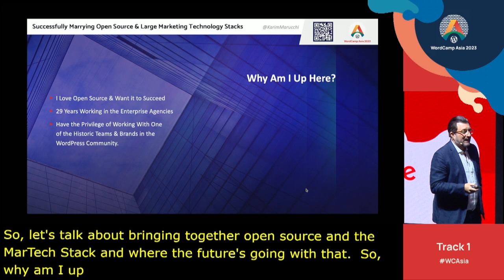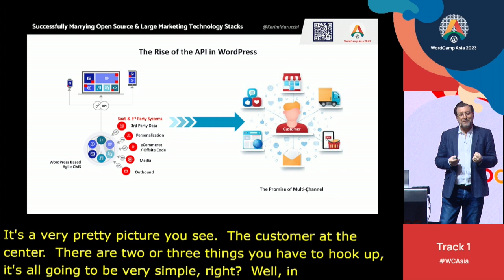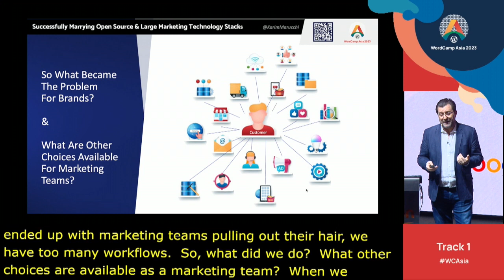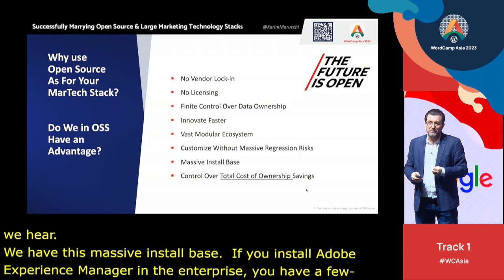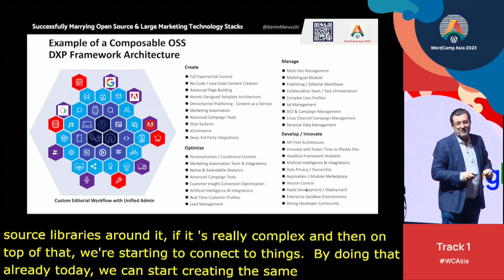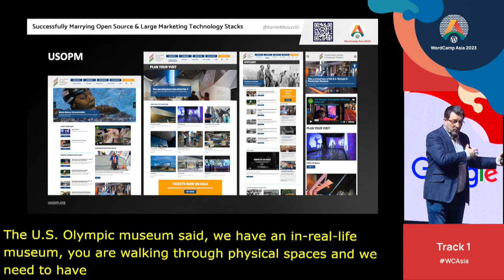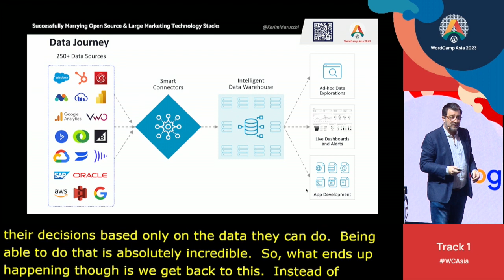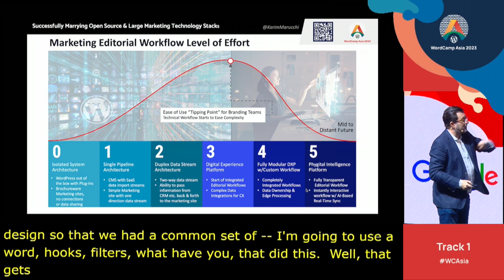Successfully Marrying Open Source and Large MarTech Stacks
For years WordPress users and agencies have shared the benefits of Open Source and the WordPress Platform. Today clients and brands are looking for more: more connections, more APIs, more data integration, and ultimately more out of their digital platform. In this talk, Karim Marucchi, CEO of Crowd Favorite, shares real life examples of delivering more to clients using Open Source solutions and the WordPress platform.

Going beyond API’s, clients are looking for their digital solution to collect data, interpret results, and take their information on their customers to deliver better client experiences. Brands are asking that their WordPress and Open Source solutions push and pull data and information to their current marketing workflow.